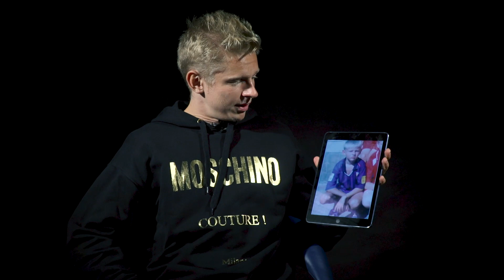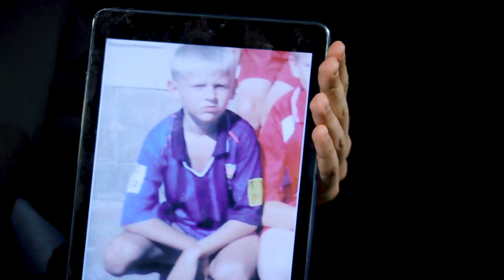ZINCHENKO AS A KID! | MINI ME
Man City and Ukraine star Oleksandr Zinchenko looks back at a photo of himself as a kid and talks about what helped make him the player he is today!